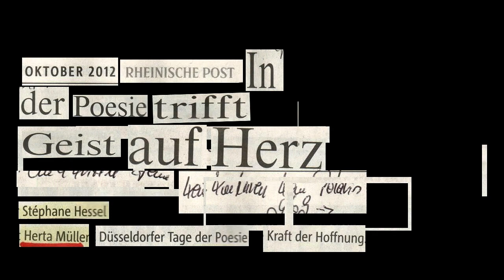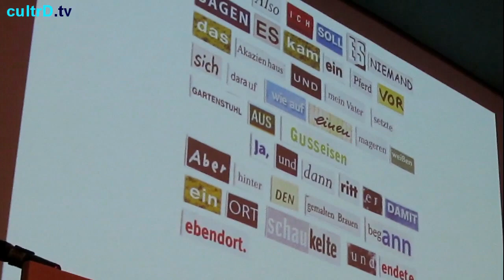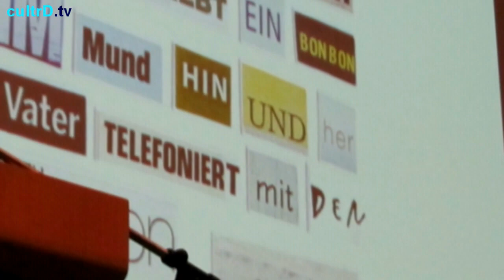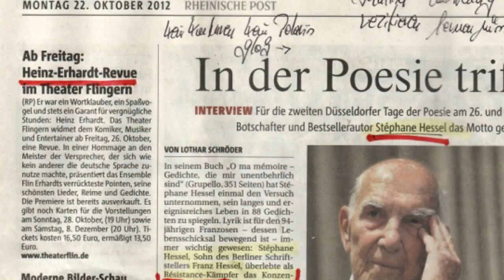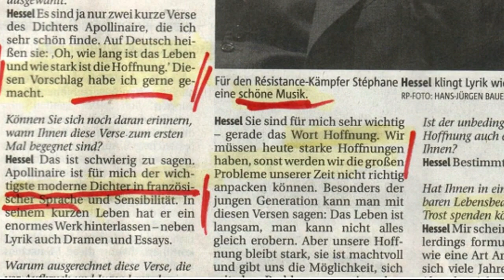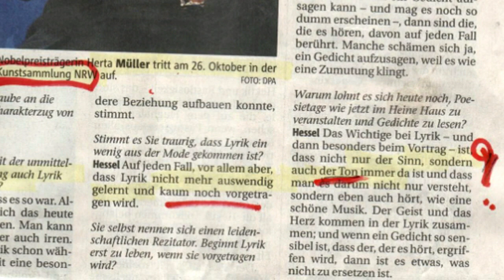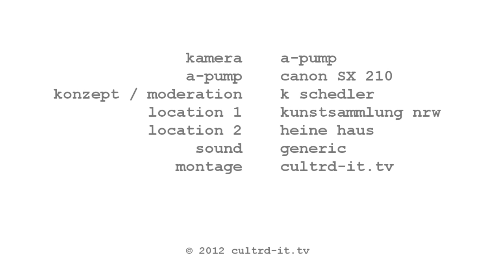Herta Müller Literaturnobelpreis Kunstsammlung NRW Heine Haus Kultur Düsseldorf CultrD.us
--- Herta Müller, Literaturnobelpreis, las in der Kunstsammlung NRW aus ihrem neuen Buch " Vater telefoniert mit den Fliegen ". Anschließend stellte sich Herta Müller in einem Kurzgespräch zu dem Poesietagen-Motto " Oh wie lang ist das Leben und wie stark ist die Hoffnung " ( gewählt von Stephane Hessel ).
In dem mit Karin Schedler ( ehem. WDR/SWF ) geführten Ad-Hoc Gespräch beweist Herta Müller mal wieder ihr Einfühlungsvermögen als auch die gedankliche Klarheit, die den Literaturnobelpreis umfassend rechtfertigt. Ebenfalls erstaunlich, wie [ sich ] Herta Müller [ in ] das Heine Haus ver[w]irrt hat.

Nach dem Erfolg des Poesiefestes im vergangenen Jahr widmete sich das Heine Haus in Düsseldorf auch in diesem Herbst zwei Tage lang - am 26. und 27. Oktober - ausschließlich der Poesie. Am ersten Tag des Poesiefestes las die Literaturnobelpreisträgerin Herta Müller in der Kunstsammlung NRW aus ihrem neuen Buch "Vater telefoniert mit den Fliegen" und zeigte Collagen. Die Collagen wurden an die Wand projiziert und von Herta Müller selbst gelesen. Das Grußwort sprach Oberbürgermeister Dirk Elbers.

Hierzu schreibt die RP (Zitat Lothar Schröder, 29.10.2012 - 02:30):

Fest der Poesie mit Herta Müller
Zum zweiten Mal feierte das Heine Haus ein Poesiefest. Im Mittelpunkt: der Auftritt von Literaturnobelpreisträgerin Herta Müller, die in der Kunstsammlung unterhaltsam ihre Collagen-Lyrik vorstellte.
Das Wort Pepita hat es in sich. Denn immer, wenn Herta Müller es in einer Zeitung oder einem Magazin entdeckt, muss sie ausschneiden. Doch dann passt es nirgendwohin, in keins ihrer Gedichte, die so wunderbare Collagen aus herbeigesuchten Worten sind echte Schnipsellyrik.
Die hat Herta Müller zum Auftakt des zweiten, vom Heine Haus veranstalteten Poesiefests jetzt in der Kunstsammlung NRW vorgestellt, und es wurde ein Abend, wie man ihn sich bei Lyrik vergnügter kaum vorstellen kann: Die 59-jährige Literaturnobelpreisträgerin ist gut gelaunt, liest ihre Collagen von der großen Leinwand ab eine Lesung somit ganz ohne Buch; und im Gespräch mit Buchhändler Rudolf Müller ist sie derart aufgeräumt, dass für viele amüsante Erzählungen wenige Stichworte vom Moderator ausreichen.
Herta Müller schnipselt eifrig schon seit den 80er Jahren, bewahrt all die zusammengeklaubten Wörter daheim in Schubladen auf, mal alphabetisch sortiert, mal nach Präpositionen geordnet, ein weiteres Mal ganz ohne System. Eine große Wörterwerkstatt ist das, in der Herta Müller arbeitet und sich dabei strengen Strukturen unterwirft: Auf eine Ansichtkarte muss es passen, muss auch grafisch stimmen und letztlich dem Blocksatz folgen. Da werden also lange und kurze Wörter hin- und hergeschoben, und dass am Ende mitunter heitere, inspirierende und bedenkenswerte Verse entstehen, ist das Unglaublichste überhaupt. Daran hat Herta Müller ihre Freude, wenn sie etwa aus der Lufthansa-Werbung das Wort "Fliegen" ausschneidet und sich dann in ihrem Gedicht in ein Insekt verwandelt. "Ich habe den Eindruck, mir wird mit den Wörtern etwas geschenkt; und ich muss nur etwas mit ihnen machen", sagt sie. Und: "Der Reim domestiziert, aber er ist auch wild. Er hat seine Verstecke, spielt mit mir."
Freundlich empört ist sie an diesem Abend nur über die Begrüßungsworte von Oberbürgermeister Dirk Elbers, der ihre Gedichtform auch mit Erpresserbriefen assoziiert (was mit ihm wahrscheinlich 99 Prozent der Zuhörer dachten) zumal vor dem Leidenshintergrund der viele Jahre in Rumänien verfolgten Autorin. Aber welcher Erpresser macht sich so viel Mühe, fragt sie ins Auditorium hinein. Und wer gebraucht so viele schöne Farben? Da hat sie vermutlich recht. Aber wirklich böse war sie nicht, zumal der erste Bürger der Stadt ihr zu Beginn galant auf die Bühne geholfen hatte.
Tags drauf dann die Poesiefortsetzung als Heimspiel im Heine Haus mit dem arrivierten Lyriker und Übersetzer Raoul Schrott und der Entdeckung Olga Martynova, die jüngst den Ingeborg-Bachmann-Wettbewerb gewann. Ruhiger war es, konzentrierter. Selbst Gedichte über den Fußball wurden da zu einer ernsten Angelegenheit: Schrott bedichtete ein Leben im Mittelfeld, einen Sieg bloß über die Ersatzbank. Derweil zogen draußen vor dem Schaufenster der Literaturhandlung frustrierte Fortuna-Fans durch die Altstadt.
Die Siege der Poesie sind andere. Einen trug beim Festival Herta Müller davon. Denn in ihrem letzten vorgetragenen Gedicht triumphierte sie mit dem Beleg, dass es das Wort "Pepita" doch noch in einen ihrer Verse geschafft hatte.